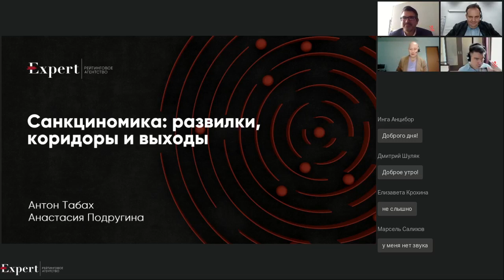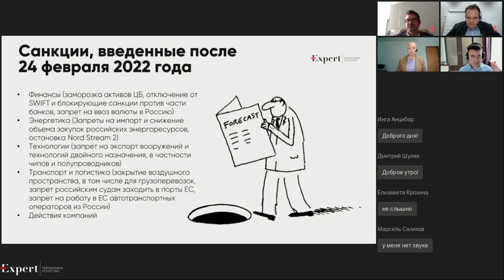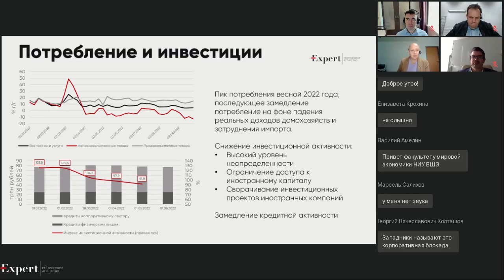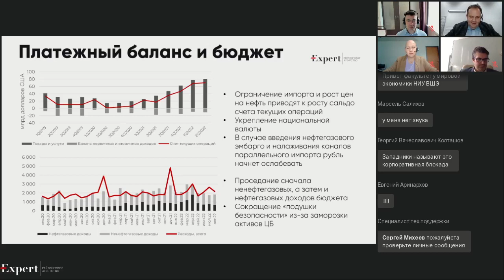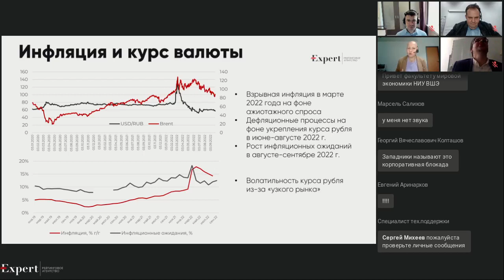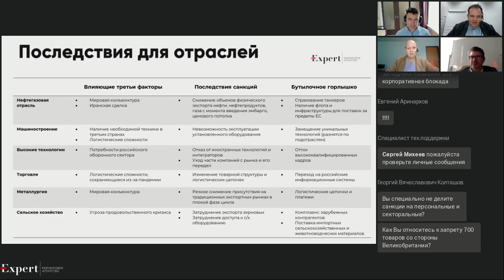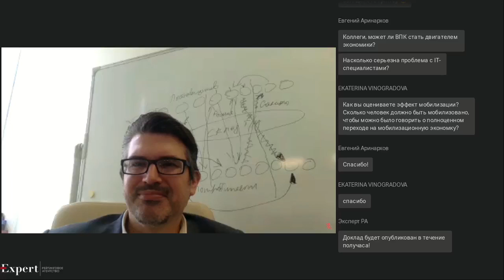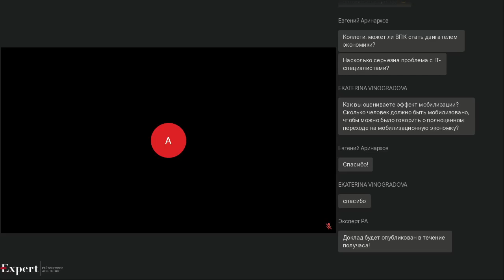Вебинар «Санкциномика: развилки, коридоры и выходы»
Объем антироссийских санкций, введенных после 22 февраля 2022 года, стал рекордным и по количеству отдельных мер, и по силе давления на экономику. Весенние прогнозы о быстром крахе российской экономики не оправдались: она оказалась более устойчива в краткосрочном периоде. Теперь наиболее вероятным прогнозом влияния санкций кажется продолжительный спад, который растянется на годы.

Ведущие:
- Антон Табах, главный экономист «Эксперт РА»
- Анастасия Подругина, старший преподаватель НИУ «ВШЭ»

Гости эфира:
- Марсель Салихов, президент Института энергетики и финансов;
- Антон Свириденко, директор Института экономики роста им. Столыпина П.А.